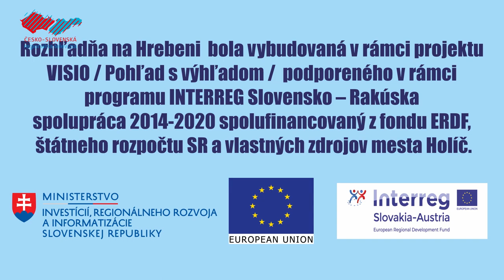Otvorenie rozhľadne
V Holíči bola pre verejnosť slávnostne otvorená nová turistická atrakcia - Rozhľadna na Hrebeni. Stavbu realizovala spoločnosť z Ratíškovic v rámci projektu VISIO podporeného programom INTERREG, vďaka financiám z Európskeho fondu regionálneho rozvoja a z vlastných zdrojov Mesta Holíč. Rozhľadňa je vysoká 17 metrov a tvorí ju kamenná konštrukcia s drevenou strechou. Skrýva sa aj v nej správa pre budúce generácie.